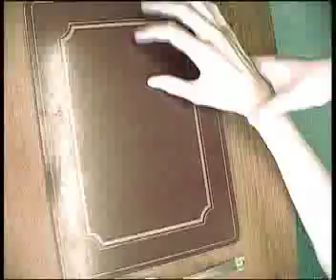The Miracle Worker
Short taken from a scene of the miracle worker play. Annie is trying to teah blind, deaf, dumb Helen some table manners...
I tried to give it a thriller/saw type edge?